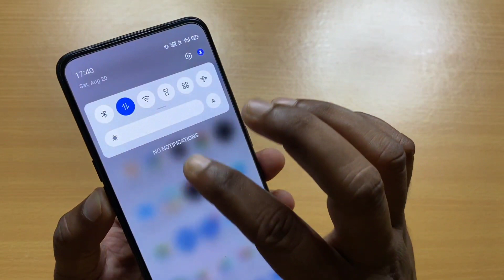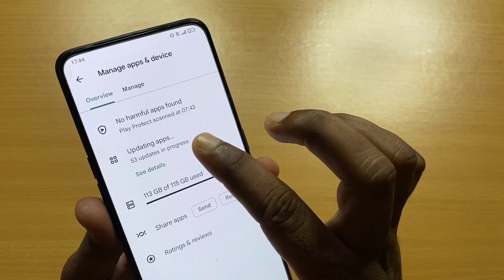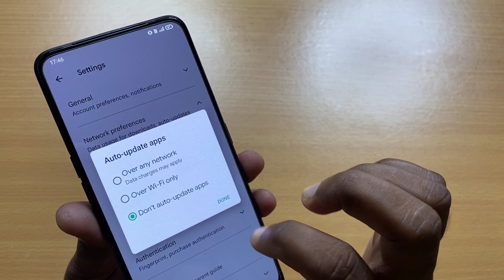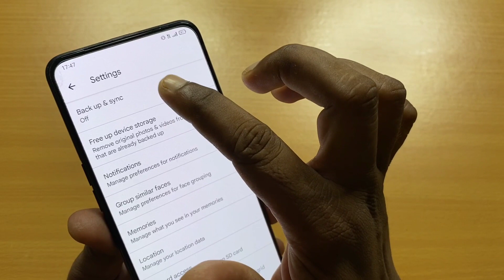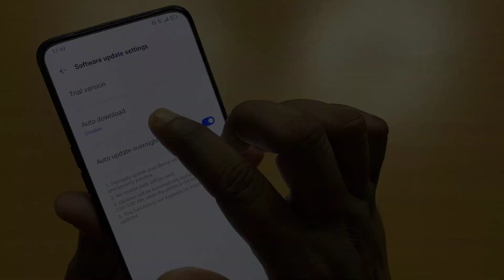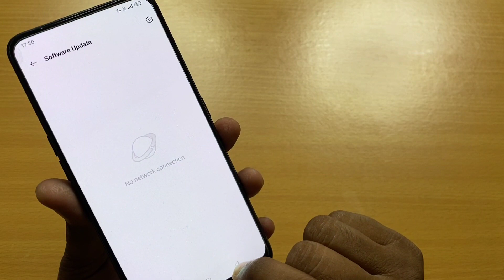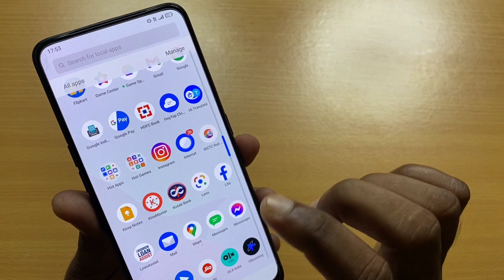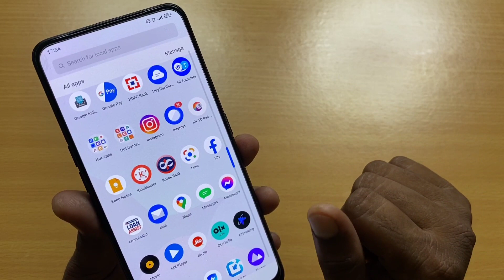इंटरनेट चलाते चलाते थक जाओगे लेकिन 1GB डाटा खत्म नही होगा !! सिर्फ एक सेटिंग ON करलो !! Save Data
Dosto aaj ke is video me bataya gaya hai ki kaise aap internet data ko save kar sakte ho.

How to save internet data !! How to use 1gb data full day

How to save mobile data 2022
How to use 1gb data full day
How to use 1.5 gb data full day
How to use mobile data full day
How to use internet data full day
Save mobile data 2022
Save internet data 2022